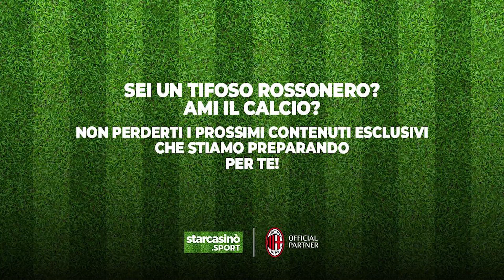Q&A | Leão & Max Brigante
From his passion for football to the love for music passed down by his father: the Q&A with Rafael Leão & Max Brigante, powered by @StarCasinoSport (with subtitles)